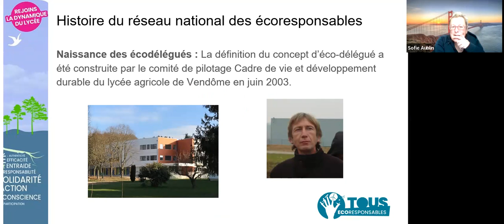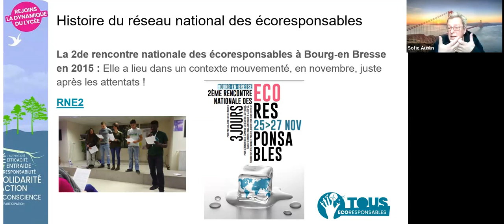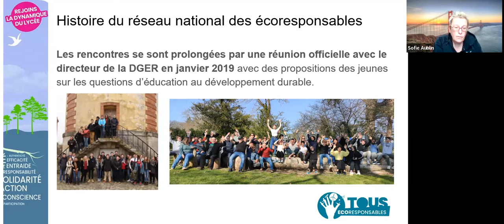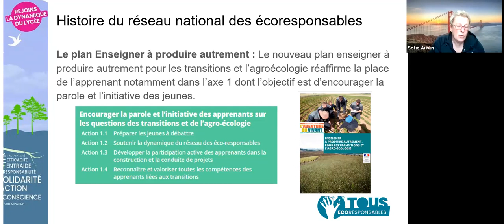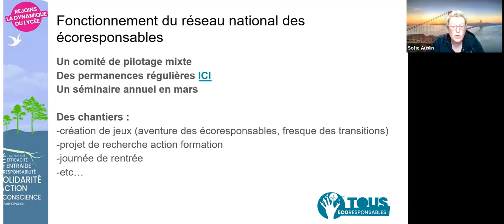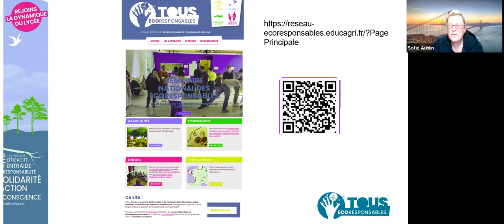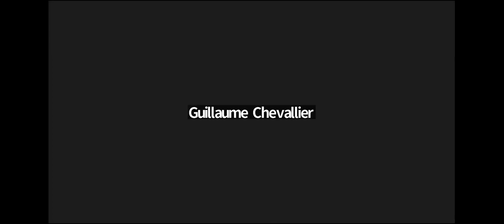Présentation du réseau des élèves écoresponsables et du Lycée agricole d’Angoulême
La présentation de ce réseau avait lieu dans le cadre du rendez vous hebdomadaire "12 at 12 For The Planet". Toutes les semaines, on se retrouve 12 minutes à 12:00 pour découvrir un projet d'Éducation au Développement Durable. Il s'agit d'un webinaire public